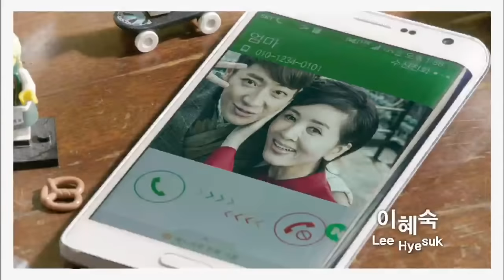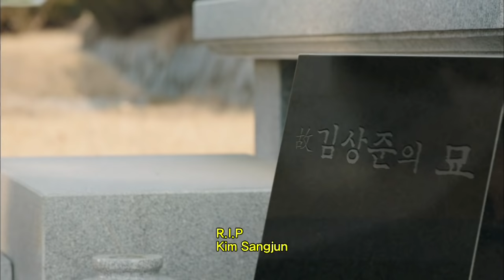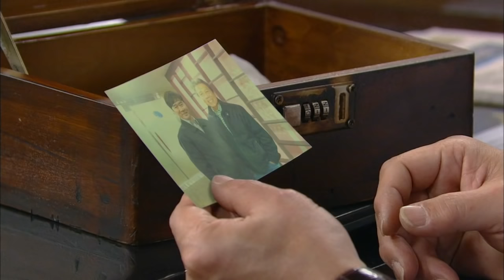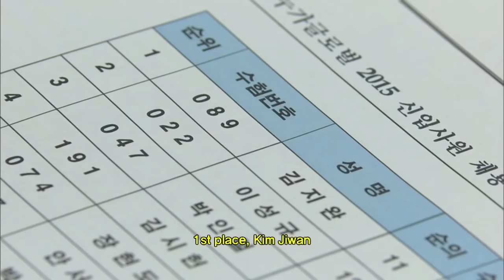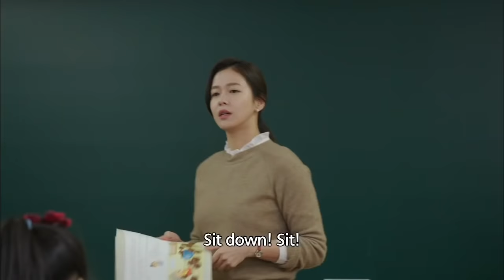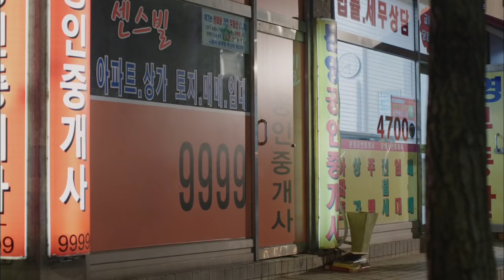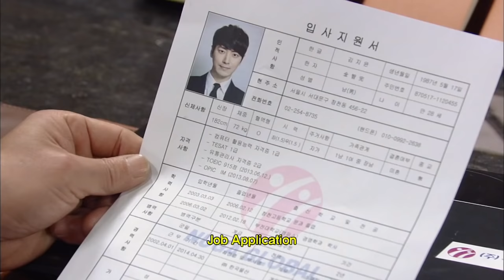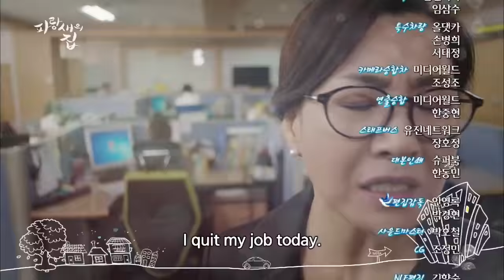House of Bluebird | 파랑새의 집 - Ep.2 (2015.03.08)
- Ep.2: Jiwan and Hyeondo end up together in the group interview. Jiwan tries to get recognized for what he can do, even though the company belongs to Taesu. Meanwhile, Jini suggests a DNA test to change Eunsu’s last name from Han to Kim, and Seonhui gets nervous.